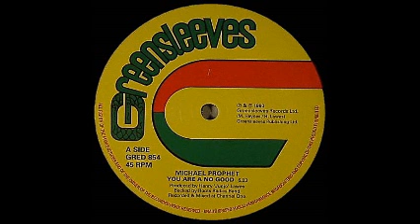Michael Prophet - You Are A No Good / Love And Unity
A- You Are A No Good   00:00
B- Love And Unity  06:04
2014 Greensleeves Records 12"